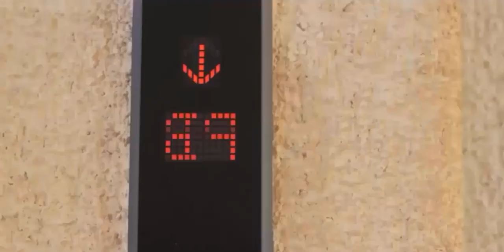= Touching sea breeze( Chillout vocal dream ) =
Summer vacation & resting. 🌞
Enjoy your moment ! 💜